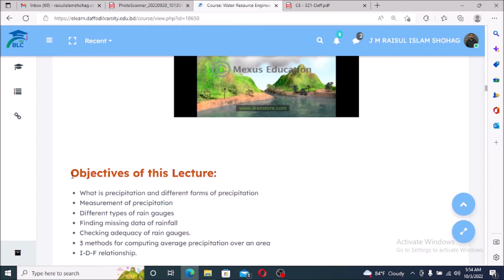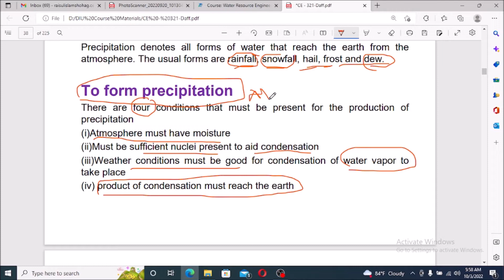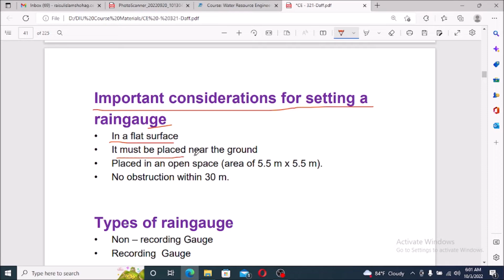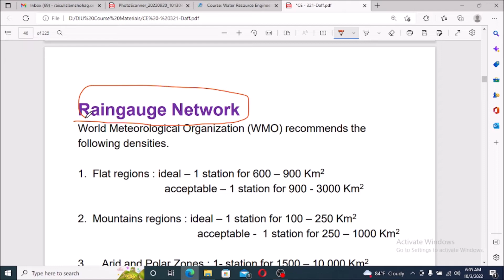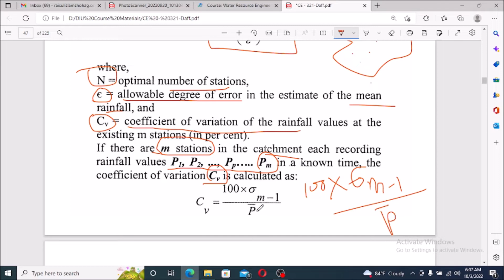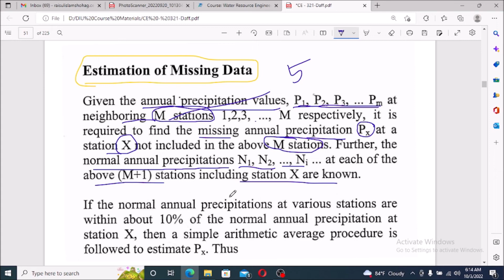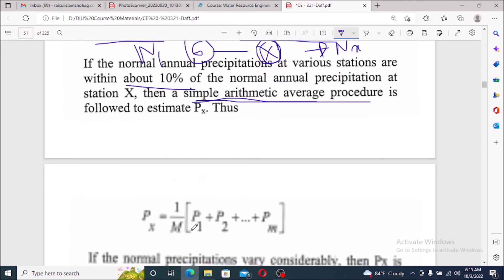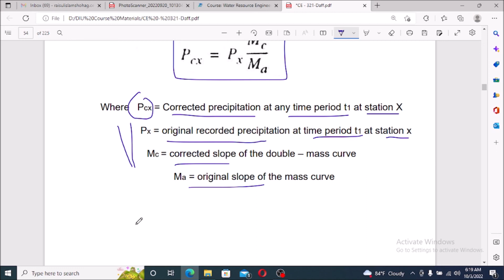Precipitation II Lecture -02 II CE 321 II Water Resources Engineering I II (Theory) [Part -01]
Precipitation II Lecture -02 II CE 321 II Water Resources Engineering I (Theory) [Part -01]